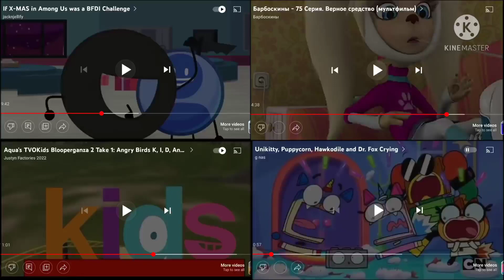Random Maze 4